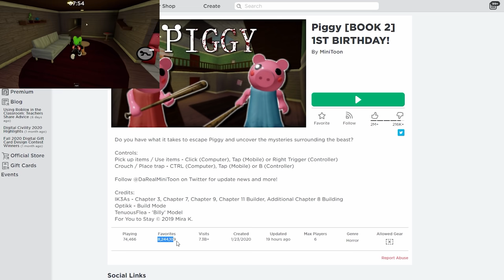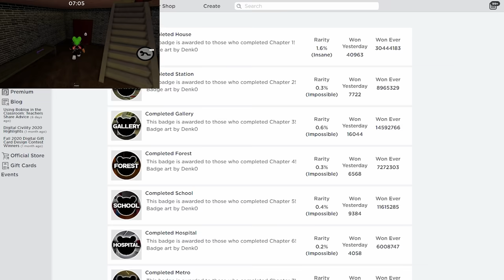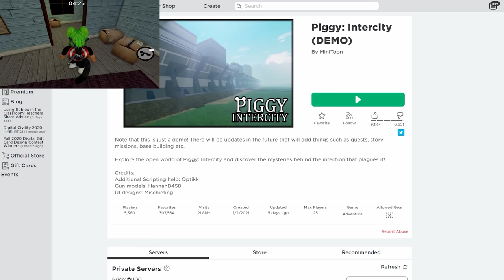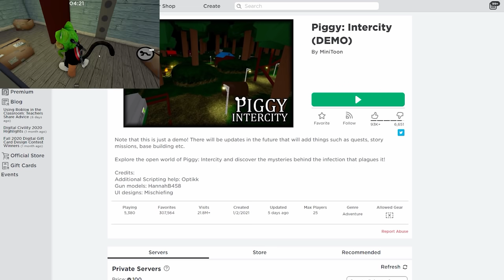ДЕНЬ РОЖДЕНИЯ ПИГГИ + БЕСПЛАТНЫЙ КАПКАН в Пигги роблокс | Piggy roblox | Как получить ловушку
ДЕНЬ РОЖДЕНИЯ ПИГГИ + покажу вам как получить БЕСПЛАТНЫЙ КАПКАН (ЛОВУШКУ) в Пигги роблокс (Piggy roblox).